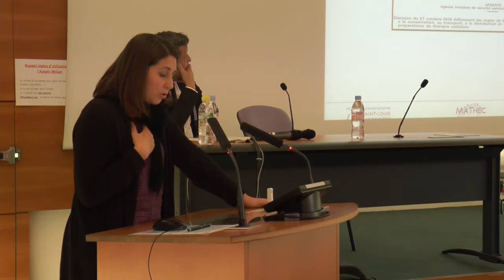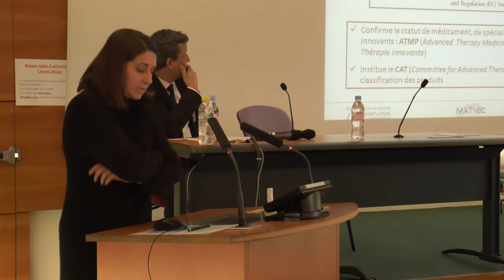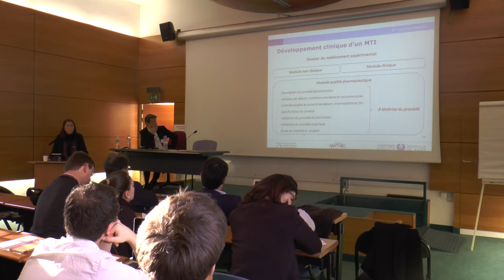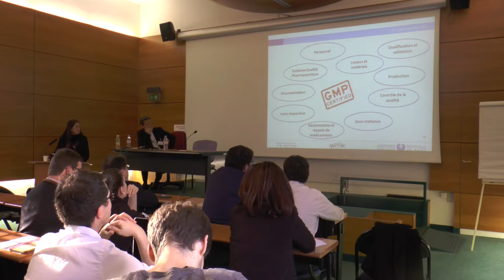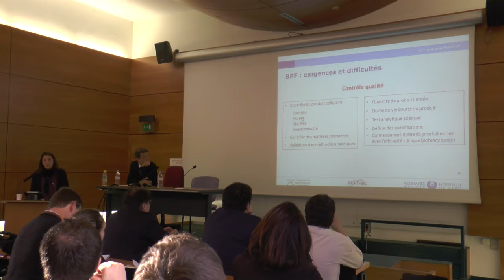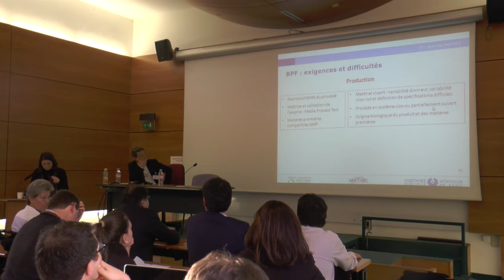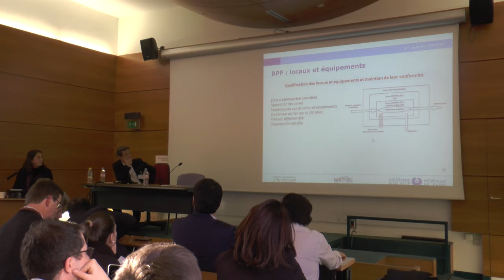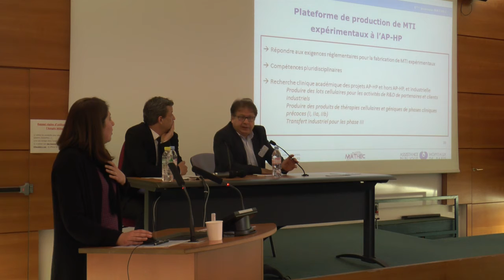Préparation des produits de thérapie cellulaire à l’APHP: MTIPP & GMP. - Dr A. CRAS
1ère journée MATHEC du 19/01/2018 : la Thérapie Cellulaire appliquée aux Maladies Auto-Immunes